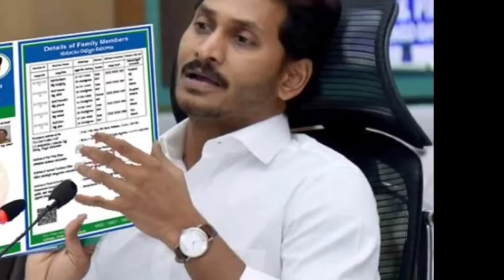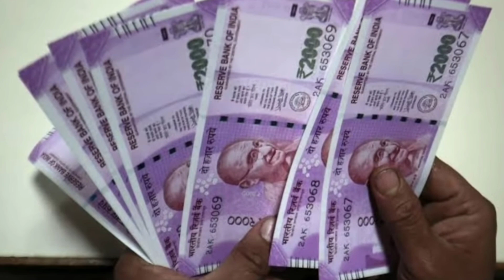ఏపీ రైతులకు ఈ తేదీ నుంచి ఖాతాల్లో రైతు భరోసా పథకం ద్వారా ₹5500 + ₹2000 రూపాయలు జమ 2023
Ysr Rythubarosa updates 2023
Ysr Rythubarosa latest updates
Ysr Rythubarosa amount release date fix